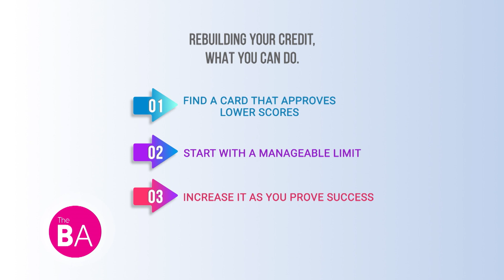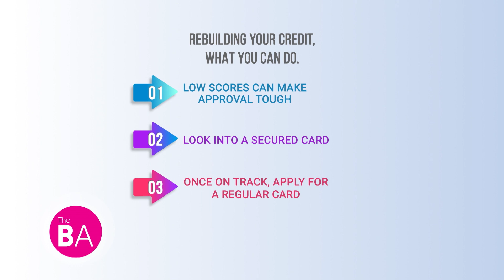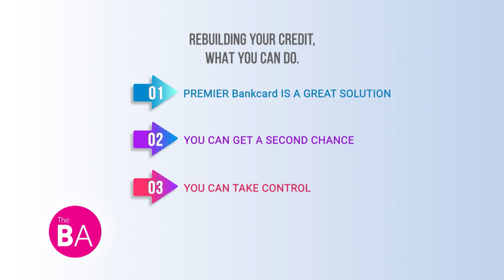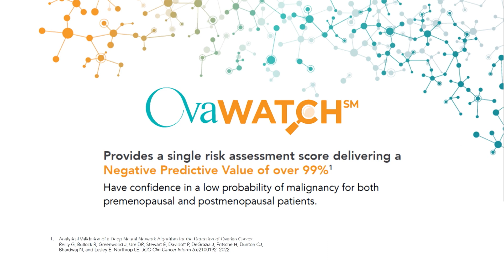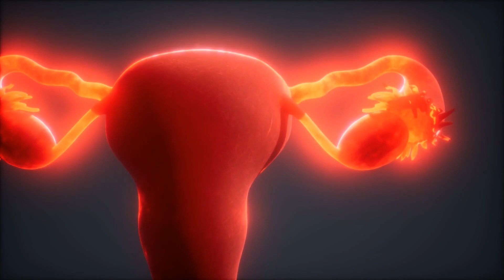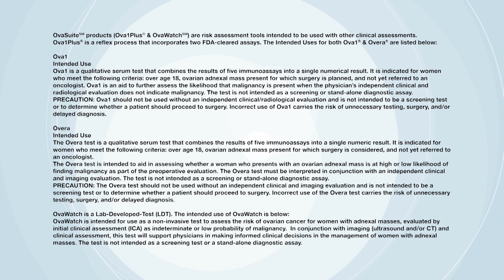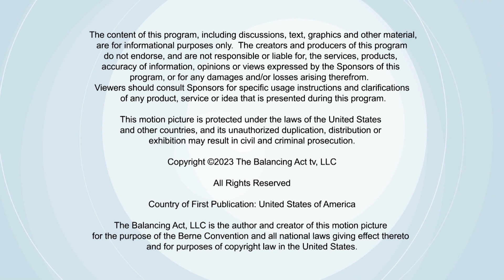Clean Credit, Health & Fun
An expert from PREMIER Bankcard stops by The Balancing Act with tips on how to improve your credit.

Aspira Women’s Health has developed a non‑invasive test intended for use in assessing the risk of ovarian cancer for women with adnexal masses, enabling more women to keep their ovaries.

With every luxury included, Regent Seven Seas Cruises has elevated all-inclusive travel, inviting you to take hold of every moment and make life-long memories to share with friends and family for years to come.

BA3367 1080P